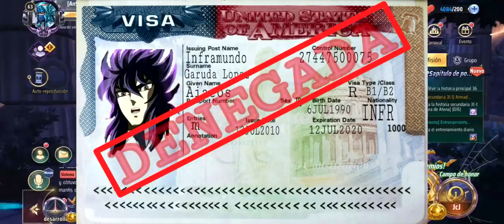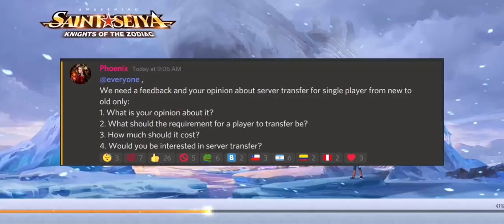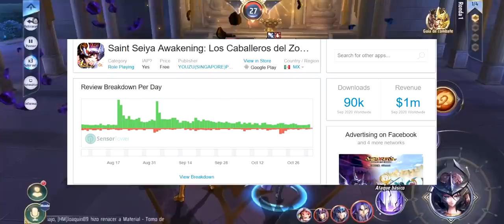🔱AIACOS LLEGA A GLOBAL - GATO DE LA FORTUNA - MI OPINION DEL ESTADO DEL JUEGO🔱 - SSKOTZ DISCUSIÓN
00:00 Intro
01:29 Anuncios del Canal y Gato de la Fortuna
04:30 Banner Nuevo
05:41 Novedades traspaso de cuenta a otro server
08:05 Mi opinión respecto al estado del juego

🔱🔱VIDEOS INTERESANTES DE MI CANAL🔱🔱

GUIAS DEL JUEGO

REVIEW UNIDADES